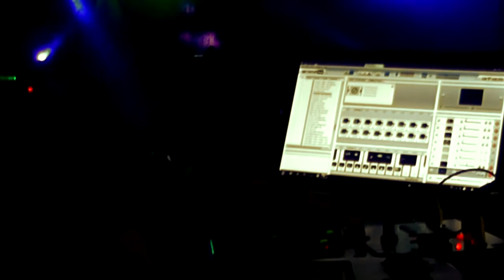GENERIC PEOPLE & ENFPvisuals at Life Festival 2011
A few clips of myself, ENFP and Generic People playing at Life Festival at Belvedere house on Saturday 28th of May 2011. Special thanks to Gayle D'souza for recording it, Conor Lyons for taking some photos (you can see them on our pages) and the lads for hearcolours for being to obliging and letting my visuals play.